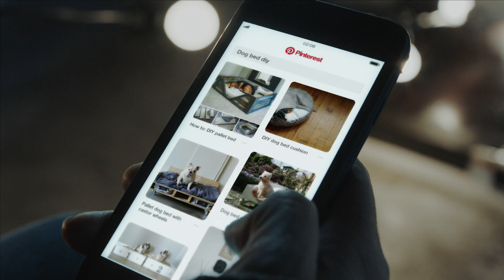Pinterest UK – Dog DIY ideas (30s)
Pinterest is an essential tool for any self-starter: You find the right idea, and then save it, organise it, share it, build on it, and get right down to doing it. Whatever project you’re ready for, big or small, there’s no better place to start.